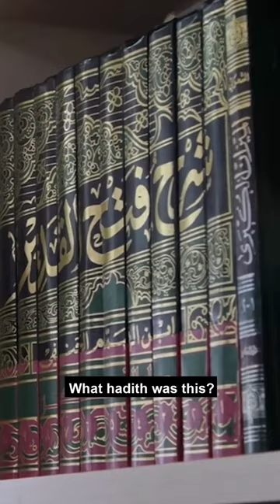What does Imam e Kaaba has to say about the recent viral event | Islamic Lectures